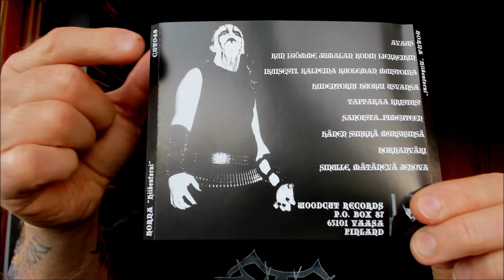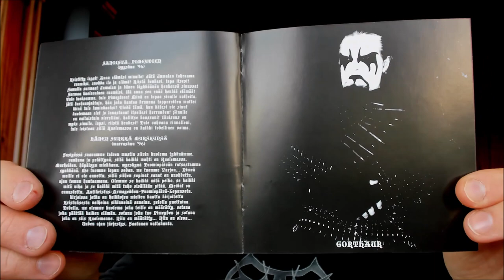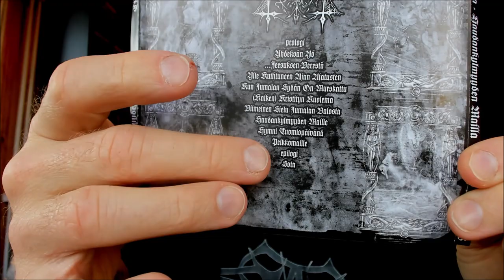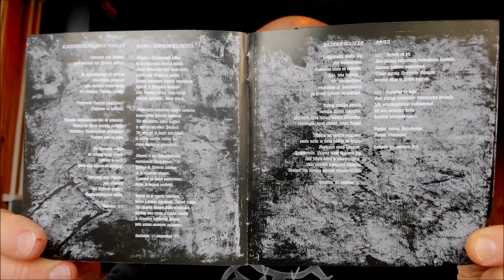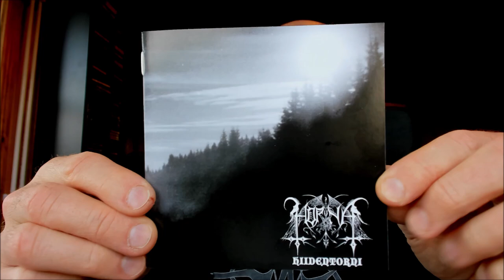Finnish black metal from the 90's: Horna duel! [REVIEW]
Finnish black metal legion Horna turned 25 years last year. That year also marked some reissues from the 90's which are reviewed here: 'Hiidentorni' and 'Haudankylmyyden mailla'.